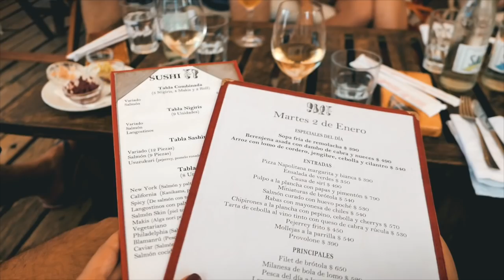JOSÉ IGNACIO + BALADINHA: PROGRAMAS CLÁSSICOS | Punta del Este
Mais Uruguai...

La Huella, um dos programas mais clássicos de Punta del Este é na verdade em José Ignacio! Também rolou balada na Tequila! Enjoy!

Vlog Anterior: PRIMEIRO NASCER DO SOL DE 2018 | Punta del Este

LOOKS:

03:10
Rasteira: Hermés Oran Branca, indisponível online.
Bolsa (esgotada). Parecida Toda nude (gostei mais até!)

04:15